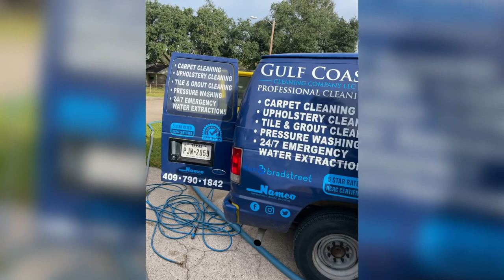Dirty carpet cleaning clips | Volume 15 | Spa Day for Teddy Bear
By the way get ready for ASMR views and sounds. No speed just real cleaning enjoy

5 star rated and #1 in the Beaumont, Port Arthur, Orange and surrounding areas also known as SETX or The Golden Triangle

Carpet cleaning consists of a few different steps:

Step 1: Vacuum as much dry soil as possible
Carpet cleaners who don't vacuum aren't cleaning properly it just creates mud under the fibers

Step 2: prespray carpets
We use the best products possible all products are biodegradable
A key factor to this step is dwell time

99% GREEN @ RTU

NO BUTYLS

NO STICKY RESIDUE

NO FILLERS

NON-CORROSIVE

DRIES TO CRYSTALS

SUPERIOR EMULSIFICATION

FREE RINSING

VOC COMPLIANT

SOFTENS FIBERS

NON-RESOILING

DISSOLVES FAST

BUFFERED

BOOSTS CLEANING ABILITY

Step 3: Agitation
Rather it be electric or manual
Carpet raking or Counter Rotating Brush (CRB)
This step scrubs the prespray deeper into the fibers

Step 4: Rinse with steam and chemicals to pull PH back into a neutral balance
-No VOC’s
-No butyl’s
-No Ammonium
-No bleaches
-No solvents
-No Alcohol
-No acids
-No polymers
-No sticky residue
-99% green at RTU
-100% Soap free
-Smells amazing
-Emulsifies soil upon contact
-Contains anti-soil redepositing agents
-Crystalizes for easy vacuuming
-Helps Removes urine deposits
-Helps Removes urine odors & stains
-Removes organic & oily soils
-Won’t void carpet warranties
-Works on residential & commercial carpets
-Free rinsing
-Leases fibers silky soft
-So safe can virtually be used on any surface that can be cleaned with water!

Step 5 : Proper drying
Keep floors clear and airflow is a huge plus